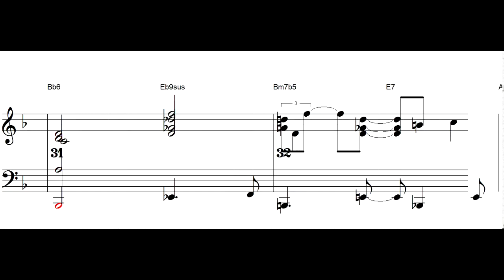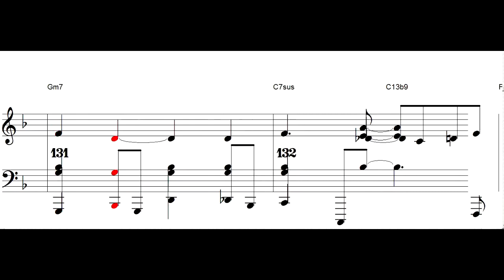Alexander's Rag Time Band - jazz standard - Piano sheet music